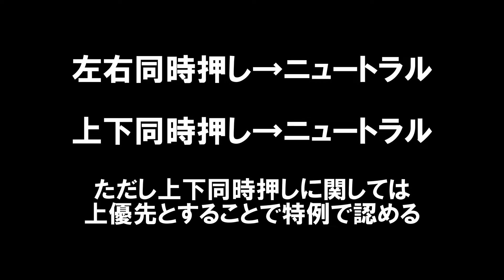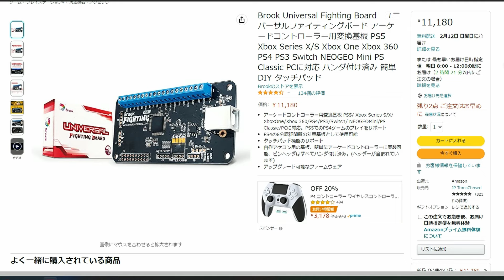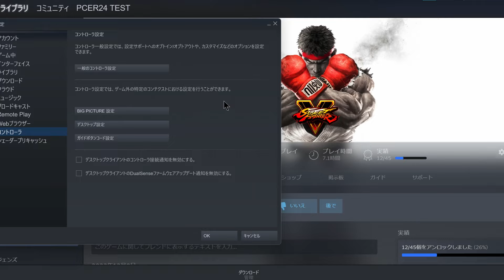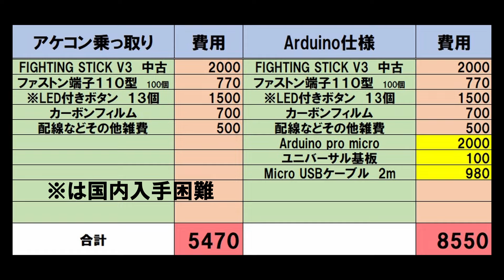最安カスタム！？発光格ゲー向けアケコン！数千円でレバーレス仕様へ！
0:00 しょーもない挨拶
0:35 前回のおさらい
1:24 作業スタート
15:28 上下左右同時押し考察
17:27 Arduino仕様作成
20:10 Steam ストV動作確認
23:25 今回の企画で発見
25:26 新製品紹介
26:19 しょーもないエンディング

前回動画から興味を持ち始めたレバーレスのアーケードコントローラー！
調べてみると想像以上に深く沼がありそうな予感。
特に「SOCDクリーナー」と呼ばれるレバー型アケコン上下もしくは左右の同時押し時の挙動について細かく確認する必要がありそう...

そして基板から自作するArduino pro microを利用したアケコン制作にもチャレンジ！

果たしてしっかりと動作するのか！？格ゲーは強くなるのか！？

☆動画内に出てきたアイテム☆
◆ユニバーサル基板

◆Arduino pro micro(もっと安いのあるかも)

◆カーボンシート（もっと小さくても大丈夫かも）

◆平型端子１１０型　１００個入り（ファストン端子）

◆Brook Universal Fighting Board（有名ですが当方では未確認）

☆☆このチャンネルで考案されたLGA1700向けCPU用固定金具☆☆
♪♪「Anti Bent Cool Booster クラシック」♪♪
LGA1511～LGA1200までの幅広い旧世代CPU固定に対応！
２０２３年２月新たに販売開始！

◆「Anti Bent Cool Booster」Amazon Primeにて購入可能！

◆廉価版機能制限モデル
「Anti Bent Cool Booster Custom」はDMM.Makeにて受注生産中！

その他オリジナルパーツも販売中です！
「PCER24 SHOP」アマゾンストアフロントページ

え～っと。地味にですがトゥイットゥーやってます。
実験・作業・編集状況など配信していきたいと思っています。
Youtube動画アップに時間がかかるケースなどで途中経過を報告できるツールになればと思っています！

♪BGMは下記の素材を利用させていただいております♪

☆静止画像や背景などは下記の素材を利用させていただいております☆

製品のリンク先は一部アマゾンアソシエイトプログラムを利用させていただいております。